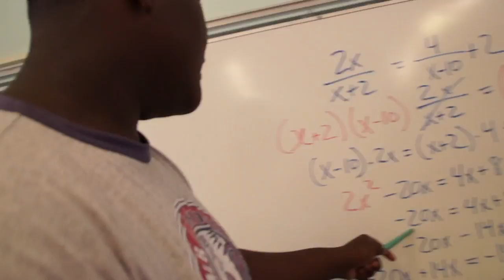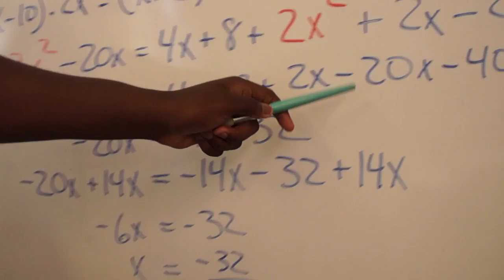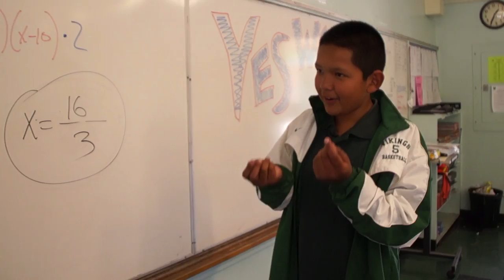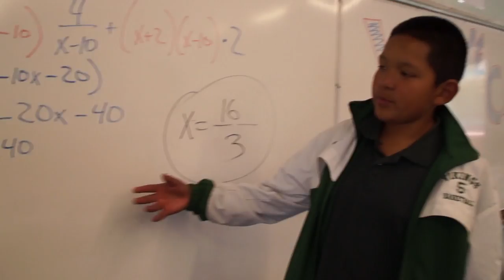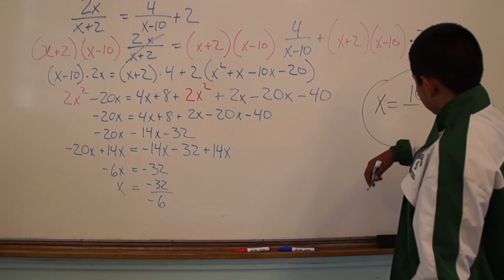"Yes We Can" 720p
A music video to promote students to do the best they can on the SBAC test. Performed by students of Daniel Webster Middle School in Los Angeles, CA.